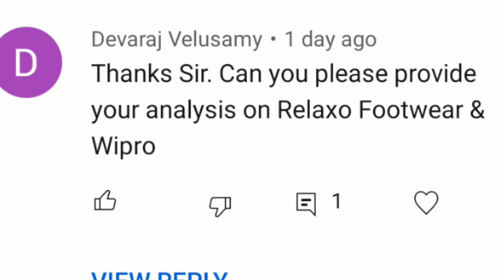WIPRO LTD.STOCK ANALYSIS IN TAMIL | GREAT MULTIBAGGER STOCK| LEARN SHARES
This Video is Related to Wipro limited Stock Analysis & Fundamentals in Tamil.